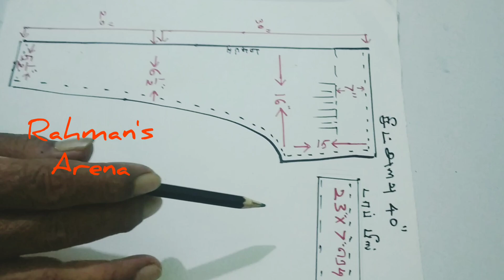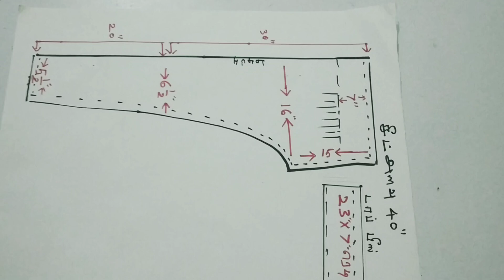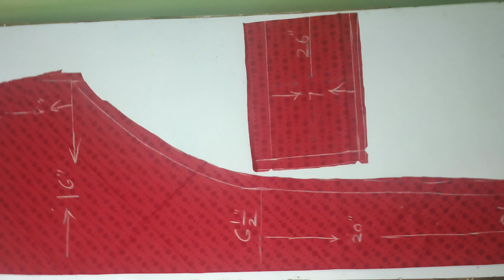Chudhidhar Pant Cutting Easy Method in Tamil I Gathering Model : Rahman's Arena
Gathering Model Chuddidhar pant explained in a simple manner.